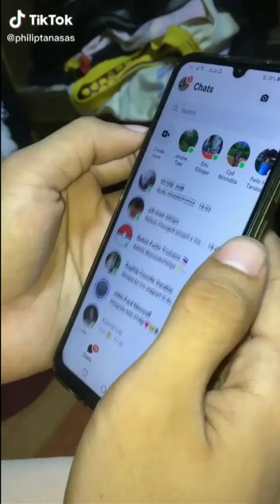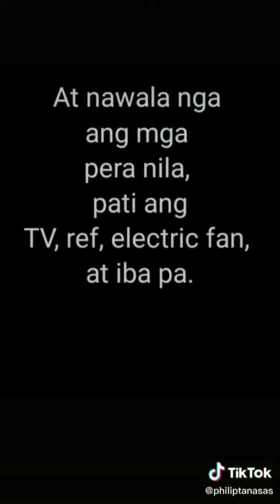Philip Tanasas Tiktok Compilation 2020 | Tiktok trends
Add me on:
 Fb: Jonie Balderrama Borral Jr.